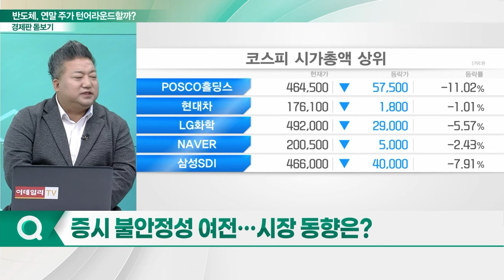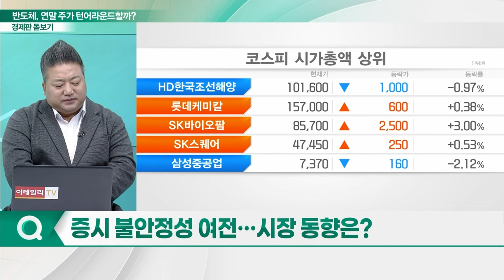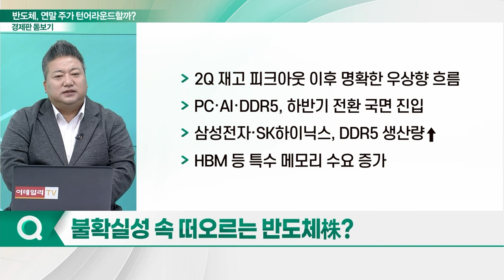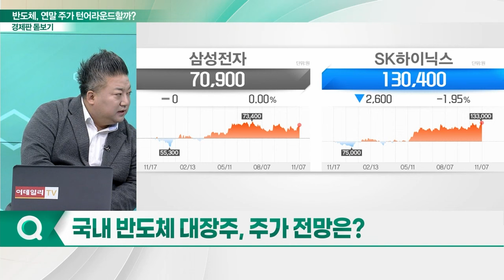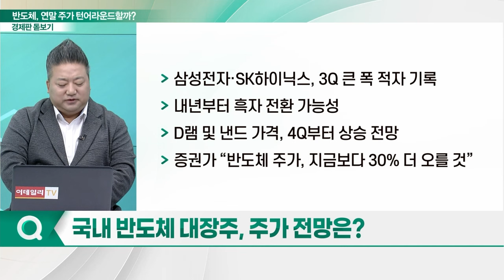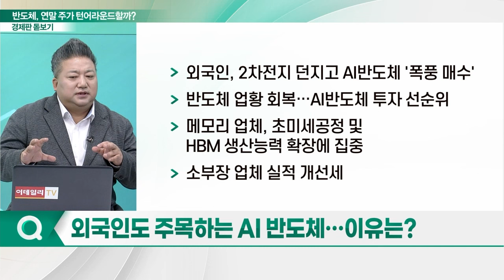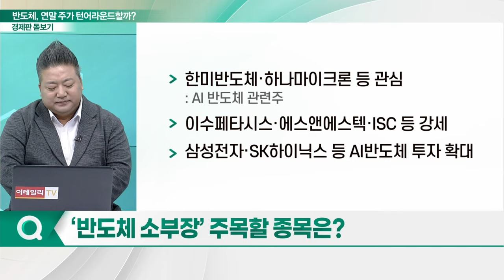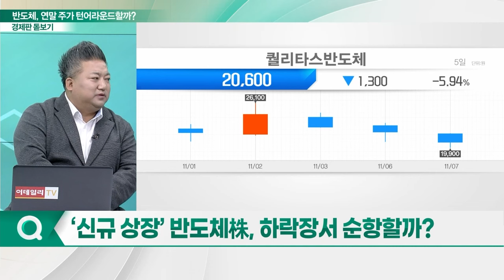반도체 불황 끝나가나... 연말 턴어라운드 가능할까?_경제판 돋보기 (20231108)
Q. 증시 불안정성 여전... 시장 동향은?
Q. 불확실성 속 떠오르는 반도체株?
Q. 국내 반도체 대장주, 주가 전망은?
Q. 외국인도 주목하는 AI 반도체... 이유는?
Q. ‘반도체 소부장’ 주목할 종목은?
Q. ‘신규 상장’ 반도체株, 하락장서 순항할까?